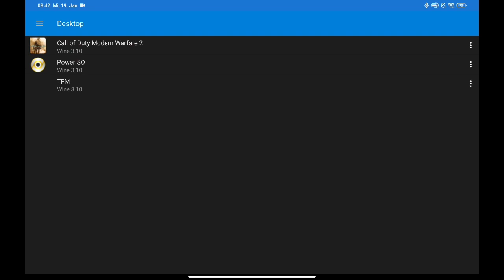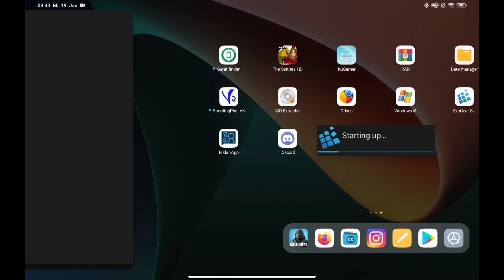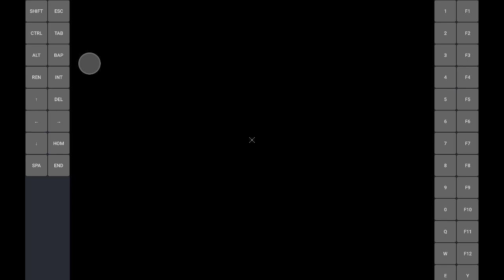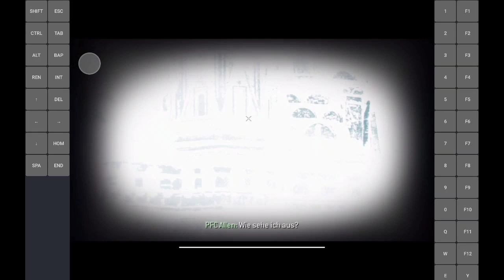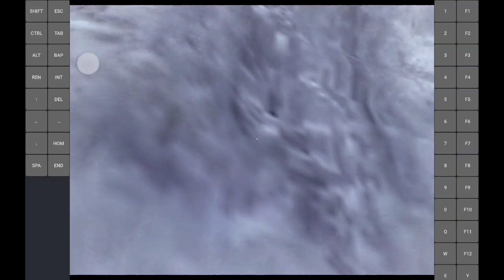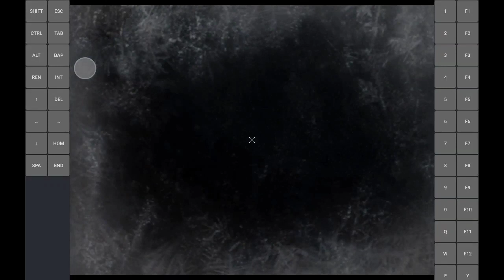Exagear Android: Call of Duty Modern Warfare 2/ Wine 3.10v4/ Snapdragon 860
lost my recording of First Mission and the end of Seconds Mission due to Crash of exagear and Tablet